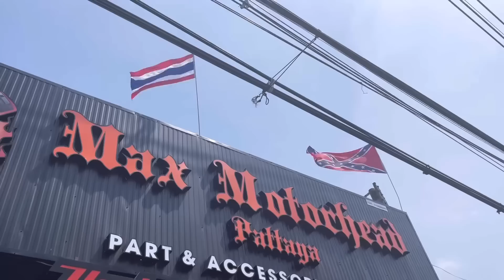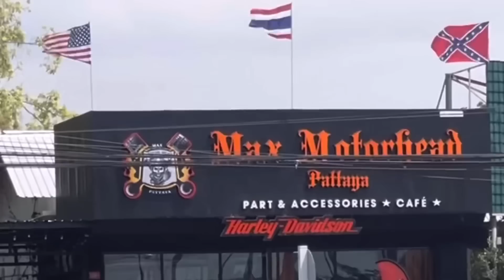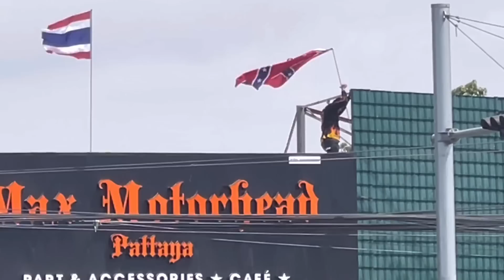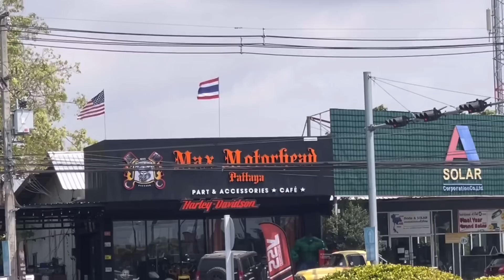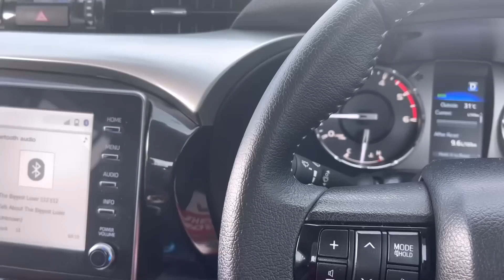THAILAND BREAKS RECORD WITH CONFEDERATE FLAG BEING TAKEN DOWN IN LESS THAN 5 MINS